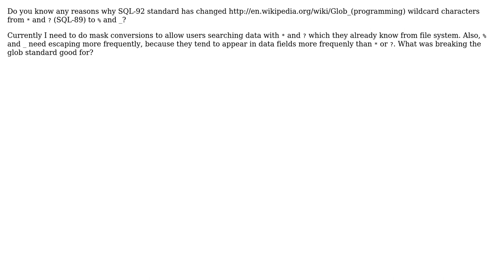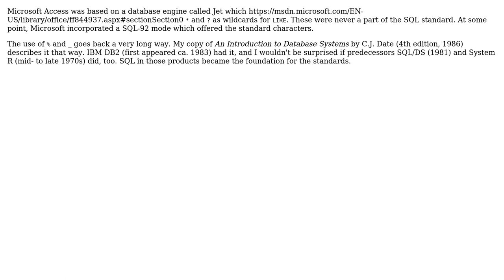Software Engineering: Any reasons why SQL-92 changed \*, s into %, _? (2 Solutions!!)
Software Engineering: Any reasons why SQL-92 changed *, ? into %, _?

With thanks & praise to God, and with thanks to the many people who have made this project possible! | Content (except music & images) licensed under CC BY-SA | Music | Images & others | With thanks to user miroxlav user David user Christophe user Blrfl and the Stack Exchange Network Trademarks are property of their respective owners. You are responsible for your own actions.